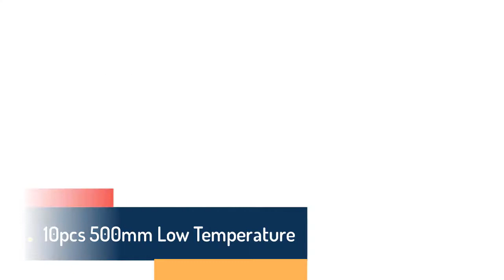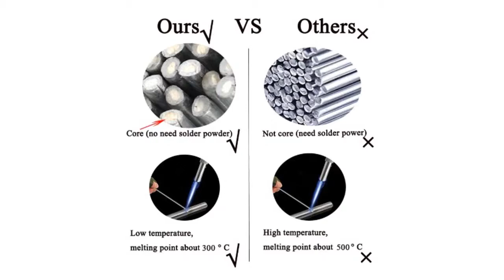5 Best Welding Rods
5 Best Welding Rods

5.Plastic Welding Rods 200mm Length ABS/PP/PVC/PE Welding Sticks 5x2mm For Plastic Welder 40pcs

4.10pcs 500mm Low Temperature Aluminium Welding Rod Electrodes Welding Sticks Soldering Supplies Super Easy Melt Steel Sticks

3.5/10 pcs 50cm Easy Aluminum Welding Rods Low Temperature 1.6mm 2mm No Need Solder Powder

2.Low Temperature Easy Melt Aluminum Welding Rods Weld Bars Cored Wire 2mm Rod Solder for Soldering Aluminum No Need Solder Powder

1.Magnesia aluminum cored wire Low Temperature Aluminium Welding Rod Wire 500x2.0mm 19.68x0.079"